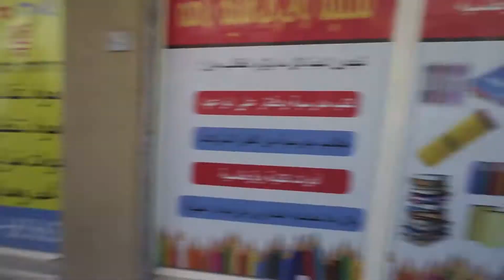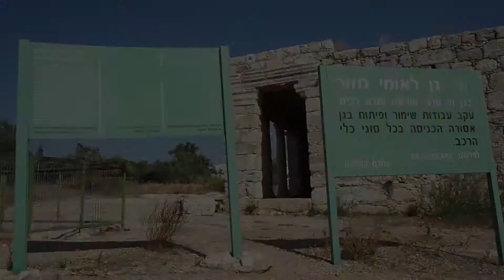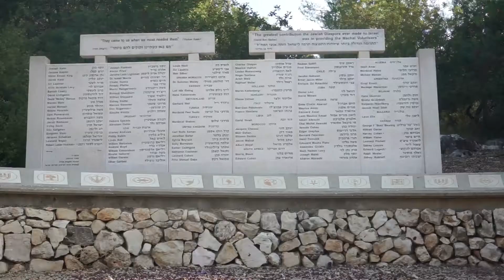ISRAEL: Hiking The Shvil Israel trail - 2. Judea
The trail goes south through an eucalyptus grove on the east coast of Tiberias Lake. From above it is entirely visible.
Yardenit - the place where the Jordan river leaves Tiberias Lake.
There is a symbolical office of Baptism for Catholics and believers of the Greek orthodox church.
The trail goes on the gorge Nakhal Yavnel towards Nazareth.
Now the passage to the Tavor mountain - the place of transformation of Jesus Christ is already visible ahead.
In the settlement of Kfar Kish there is a place for a camping.
The most remarkable thing here - a view of the Tavor mountain.
The mountain is 588 meters high, standing in the middle of the Jezreel valley, is repeatedly mentioned in the Bible.
Haifa in not a historical city, but is famous for its port.
The only sight to see is the gardens of Bakhai.
In December 2010, a fire has destroyed most of the woods on the reserve of mountain Carmel.
They are gradually restored.
Along the coast a continuous banana plantations stretches.
The trail leaves the coast of the Mediterranean Sea, and turns to the south towards Tel Aviv.
On the suburb of the settlement of Zikron Yakov, in the territory of the botanical garden "Ganel A-Nadiv", archeological excavations are well under way.
A roof has been closed over the ruins for protection against the rain.
During the 1st century of our era, in Eyn Zur, Romans have improved an ancient source.
They have cut through the 50-meter tunnel and constructed an aqueduct for water transportation.
From the source at Nakhal-a-Taninim, the water using the Roman aqueduct, went to the city of Caesarea, located ashore Palestine.
Exactly here, in the capital of Judea, was the palace of Herod The Great and the residence of the Roman procurator, Pontius Pilate.
Beyond Caesarea, the trail goes along the seashore.
Further, up in Tel Aviv, she will go along the water's edge.
The antique city Apollonia, also known as Arsuf, was destroyed in 1265 by the army of the sultan Beybars, and wasn't restored since then.
Fortifications and pieces of walls fall off, then fall from the high coast down — directly on the head of the people passing across the beach.
The Shvil Israel trail goes into Tel Aviv from the north side, around a combined heat and power plant and an old light tower.
The trail goes east through reed thickets on the northern bank of the Yarkon river.
The fort of Pillbox has been constructed in 1935, for the protection of the railway bridge against attacks.
It has no military value anymore and is now, a historical sight only.
Hirbat Mazor, is the only Roman mausoleum which has remained up to now. According to a legend, John the Baptist spent time with, to do some reflection.
The northern suburb of Jerusalem - the settlement of Eyn Kerem — another historical place.
This place is mentioned in the New Testament.
We do a small transition through a site of burned-down wood and we enter Jerusalem.
We pass by the monastery of the Sacred Cross and we leave to the Old city around Yaffa gate. Near David's fortress.
Old Jerusalem is divided among Jewish, Armenian, Christian and Muslim.
The most sacred place for all Jews — the Western wall of the temple or as it is often called, the Wailing Wall.
Above the Western wall stands the Golden Dome Mosque of Al-Aqsa. Already neighboring the Muslim quarter.
Each Christian considers it a duty to pass on Via Dolorosa — on the same way Jesus Christ was conducted to Golgotha (Calvary).
We leave the Old city through Damask gate.
The Jerusalem trail goes through East Jerusalem from the Gardens of Gethsemane to the University.
Edit by Dean Novak.
Narration was done by Frederic Moretti